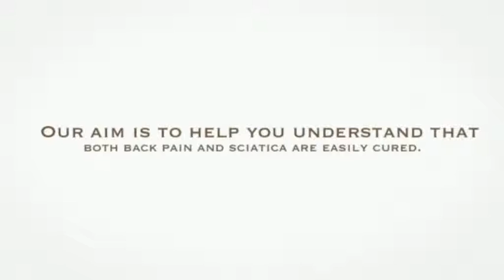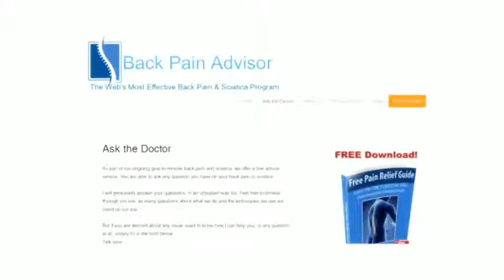Cure for Back Pain - Perfect Assistance & Help- Cure for Back Pain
Cure for Back Pain shows you videos on back pain and sciatica. This video is a brief demonstration of strategies you can use to start reducing your back pain.

Feel free to view either of our sites to uncover more simple ways to reduce your pain and strategies on many different back pain topics. Some of the best information is there for you to read, an ideal example is:

This movie shows just some of the many articles, pictures and advice we have on the site. If you start to suffer any type of back pain or sciatica, then feel free to visit our web site to get advice and help.

Back pain can be helped simply once you understand the simple steps to follow, so if you wish to discover more on Cure for Back Pain come check us out.

Cure for Lower Back Pain :
00:00:05  Back Pain Exercises
00:00:04  Back Pain Relief
00:00:03  Exercises for Sciatica
00:00:02  Sciatica Pain Relief
00:00:01  Back Pain Cure